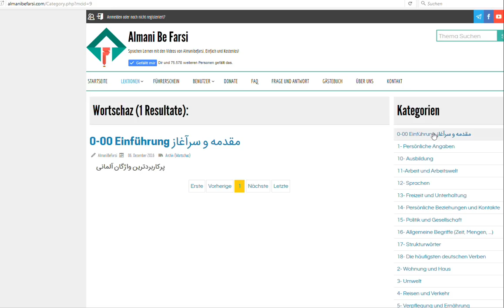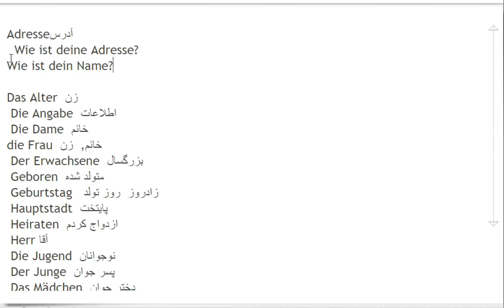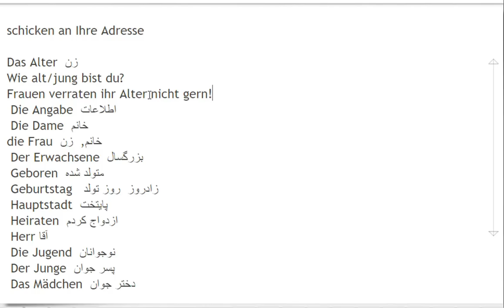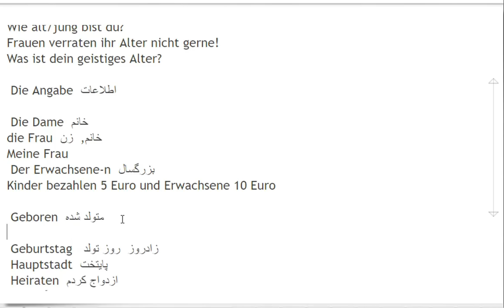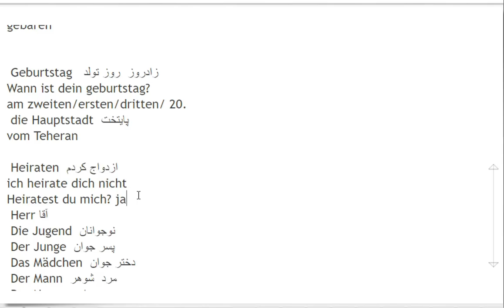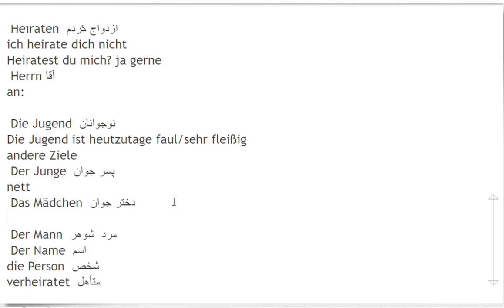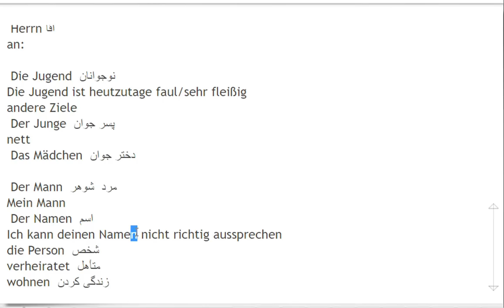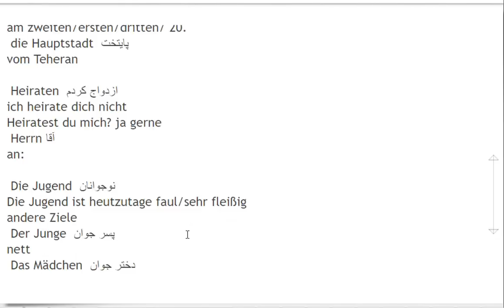1-01 (A1-B1) Angaben zur Person اطلاعات شخصی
دیدن این درسها از سایت
با ترجمه فارسی و متن
Facebook.com/AlmaniBeFarsicom
Telegram.me/AlmaniBeFarsicom